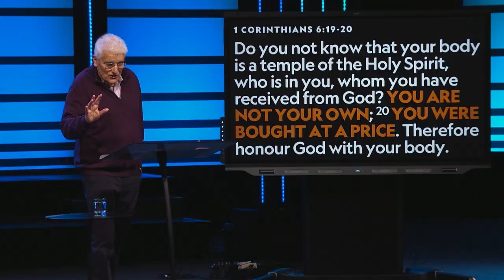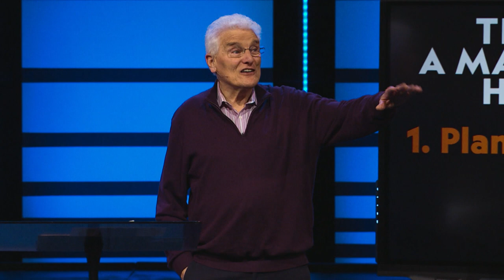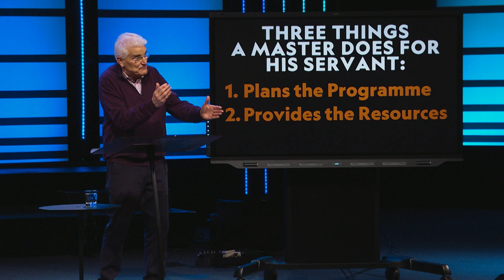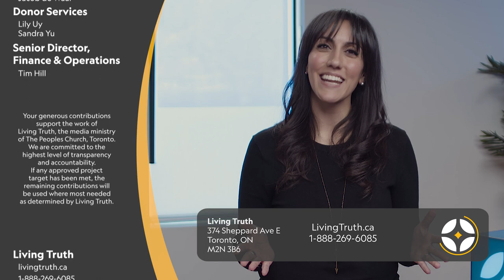Charles Price: You Are Not Your Own